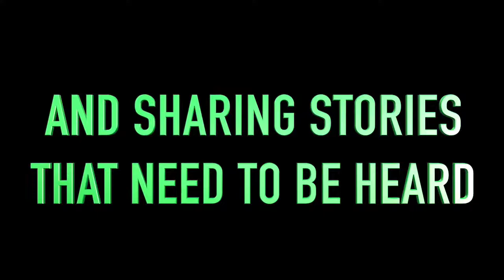Stan Zimmerman. An award winning television, producer, director and screen writer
Today’s guest is Stan Zimmerman. An award winning television
producer, director and screen writer. One of his latest works is a play
called "Suicide Notes: In Their Own Words".

Consider pledging $1 per day for a week, a month, or a year.  "Every Dollar helps" isn't a cliche - it's a fact.

$1 𝘵𝘰𝘥𝘢𝘺 𝘬𝘦𝘦𝘱𝘴 𝘵𝘩𝘦 𝘴𝘵𝘪𝘨𝘮𝘢 𝘢𝘸𝘢𝘺

Your donations help us continue to share stories that break down the mental illness stigma.